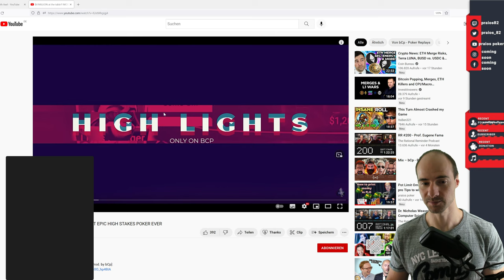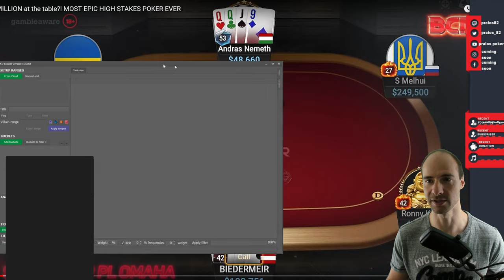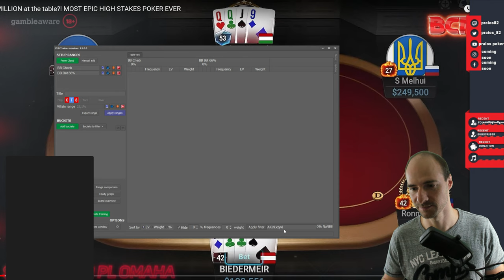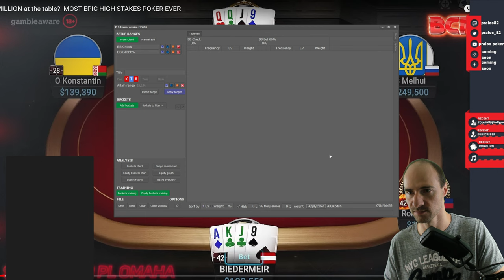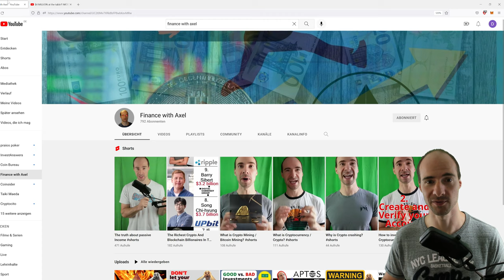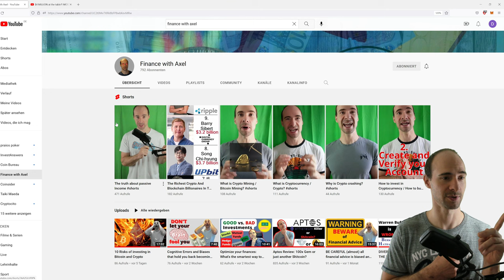MOST INSANE HIGH STAKES POKER GAME EVER (PLO100k)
This is one of the most insane high stakes cash games i ever witnessed in my life. I am watching the session and also comment on the plays seen.

STAKES: 500$/1000$
BUY-IN: 40.000$-200,000$
GAME: Pot Limit Omaha

In-Game:
- ANDRAS "probirs" NEMTH
- S Melhui
- RONNY "1-ronnyr3" KAISER
- Wiktor "limitless" Malinowski
- R Schreiner
- O Konstantin
- BIEDERMEIR (supposedly Leon Tsoukernik)

PLO Solver:

PLO Trainer:
Web App related Memberships

PLO Trainer Pro related memberships

5-Card Only

5-Card and 4-Card Bundles

BTC
3LxRMXPdTEhJkTA73G5G18Fvhsn7cyzxd1

ETH
0x2D289d8141887b3E0425A032F16d5EEA69f97499

LTC
MrjM3x6yWDjkamKqiJ6rDEhPjFMZ6KHGSG

ERC20 Token
0x2D289d8141887b3E0425A032F16d5EEA69f97499